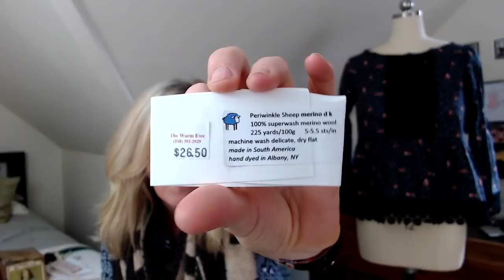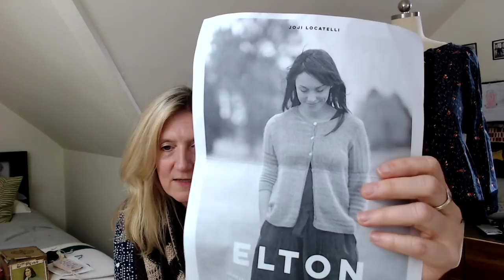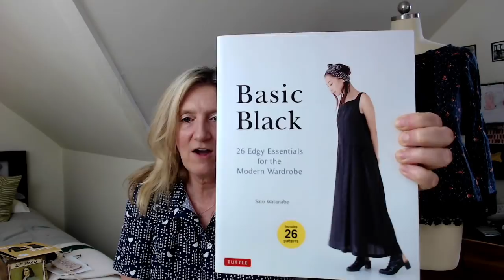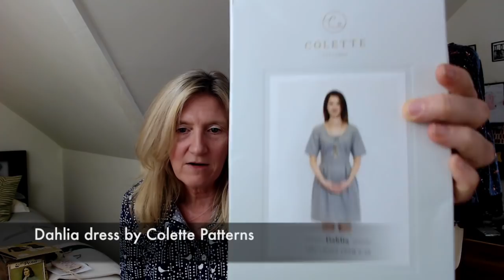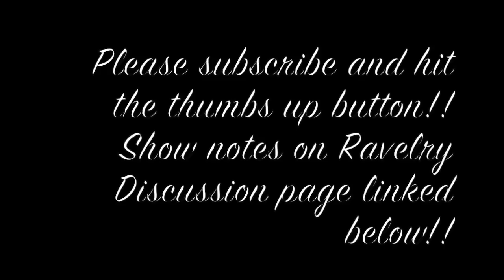Episode 34 | Knitting Vlog | Rhinebeck Ready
My design shop is Shannon Bellum’s Ravelry Store

What I’m wearing: newly complete Deer and Doe Bryere Shirt dress in Joannes Fabric bird print

Knitting FO:
Firelink Shawl
New Shawl design for Long Island Yarn & Farm yarns:
Long Island Yarn & Farm
Fingering weight yarn in Citrine and Purple Haze, 400 yds each

Knitting WIPs:
New Cardigan design for Long Island Yarn & Farm
Sport weight Champagne and Lavender Denim.

Rocquaine Sweater from Pom Pom Quarterly (website), Issue 17: Autumn 2016
the periwinkle sheep DK ’The Warm Ewe’ colorway

Elton by Joji Locatelli
Yarn is Varbitt Blue gradient in Mohair/silk and Venull

New Stash:
Stitch Together Johnny Cash Club from September, Long Legged guitar pickin man
Casual Fashion Queen Studio Ghibil Club from September, Calcifer

Sewing Finished objects:
Basic Black by Sato Wantanbe, view A blouse
Fancy Tiger Crafts
Fox print by Dear Stella

Plus what I’m wearing!

Sewing WIP:
Dahlia by Colette Patterns
Rose print by Cotton and Steele

Hope to see you at Rhinebeck!!!